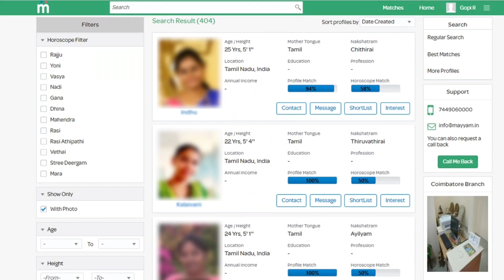Mookuthi Amman - First Look Teaser | Nayanthara, RJ Balaji | Vels Films | மூக்குத்தி அம்மன் - நயன்